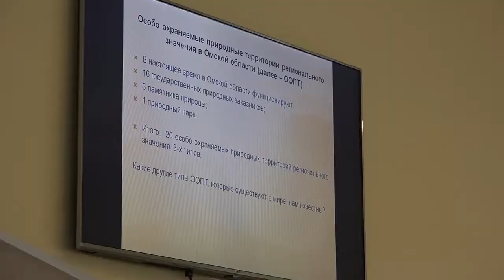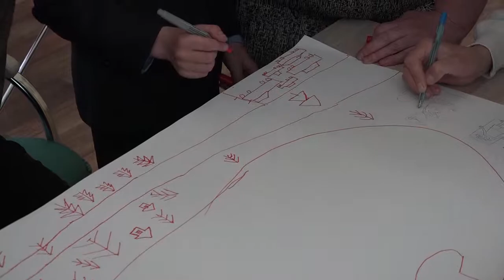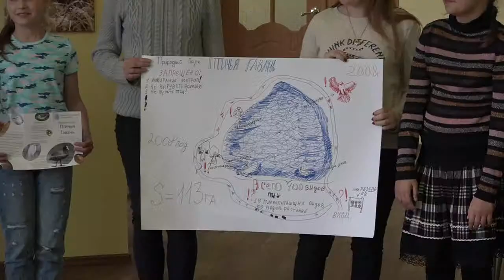Мероприятие по развитию экологического добровольчества